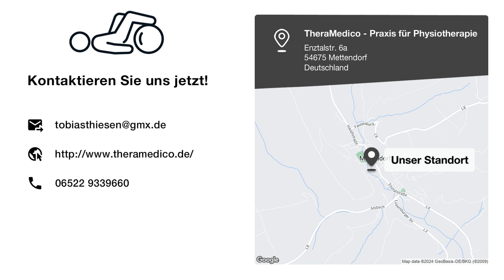TheraMedico - Praxis für Physiotherapie | Physiotherapeut in Mettendorf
TheraMedico - Praxis für Physiotherapie
Enztalstr. 6a
54675 Mettendorf